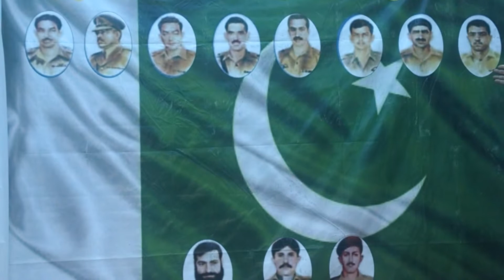Jeshne Azadi 2017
Celebration 14 Aug 2017 function at Oxford Learning Grammar School